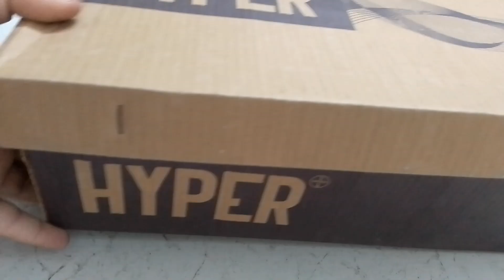Unboxing hello kitty miniature makeup kit 🥰💕 with barbie doll furniture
Please 🙏

Subs. 🤩😍

Hello my utube family please support my chenel in this video unboxing miniature makeup set and barbie doll furniture